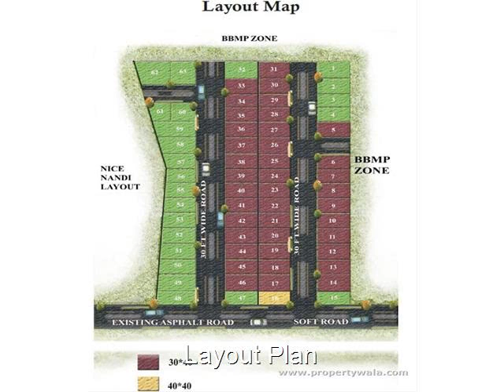Phoenix Soundarya Nest - Tumkur Road, Bangalore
Phoenix Soundarya Nest - Tumkur Road, Bangalore - Plot for Sale in Tumkur Road, Bangalore

Phoenix Soundarya Nest offers you residential plot in various sizes and located at Tumkur Road, Bangalore.